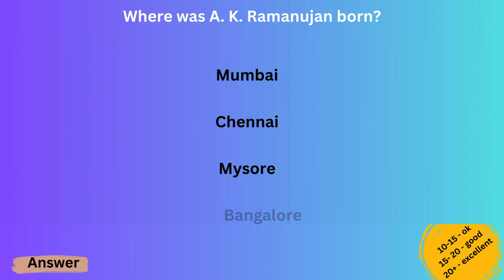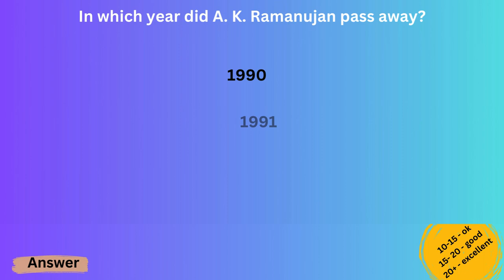Attipate Krishnaswami Ramanujan MCQS